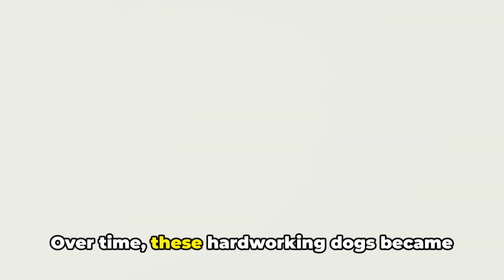'The Most' Rottweiler: A Journey from Origin to Today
In this captivating video, we delve into the rich history and remarkable traits of the Rottweiler breed. Join us as we uncover the fascinating origin story of these incredible dogs and delve into their unique characteristics that make them stand out from the pack.

From their ancient roots as working dogs in Rottweil, Germany, to their modern-day roles as loyal companions and fearless protectors, we explore it all. Discover how their distinctive physical features, such as their robust build and striking coat markings, contribute to their exceptional abilities.

But that's not all! We also touch on their intelligence, loyalty, and trainability, making them highly sought-after working and family dogs. Find out why Rottweilers consistently rank among the most popular breeds worldwide.

Whether you are considering adding a Rottweiler to your family or simply have a curiosity for dog breeds, this video is a must-watch. So grab a bag of treats, sit back, and prepare to be amazed by these remarkable canines.

00:00:00 Introduction
00:00:16 Origin of Rottweilers
00:00:50 Characteristics of Rottweilers
00:01:42 Summary